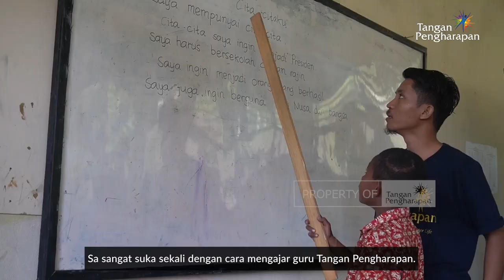Cerita Anak Pedalaman Papua, Indonesia